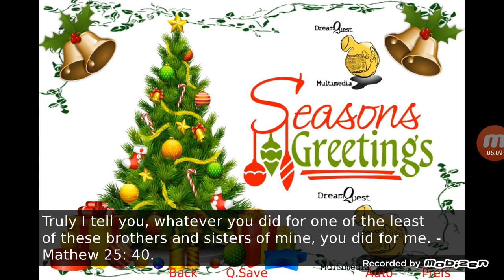The Little Match Girl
Play through of The Little Match Girl.